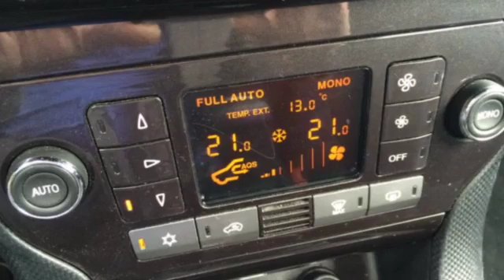Fiat Bravo 1.9 JTD 16v 150PK SPORT